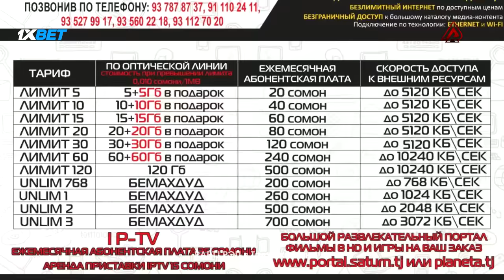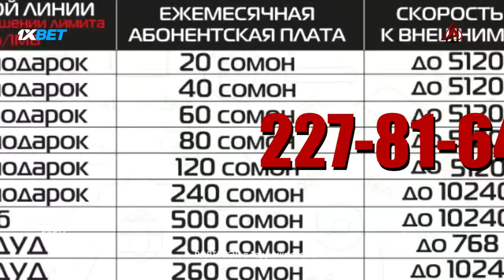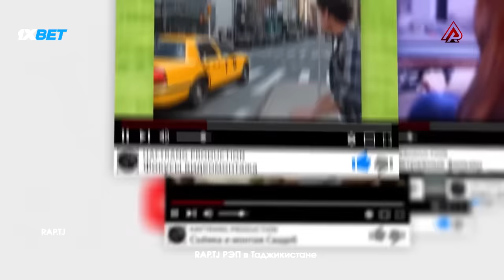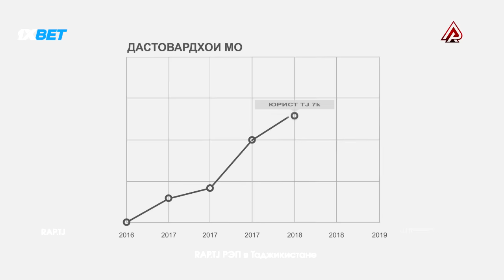БАТТЛЕРИ СОЛ 2018, Corleone vs. Professor M. (RAP.TJ)